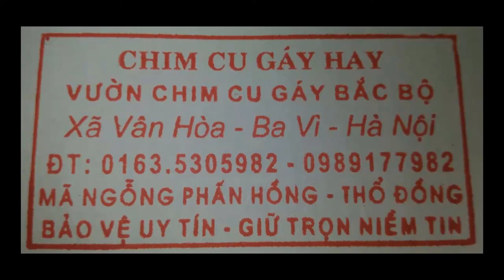BỘ RỄ GỐC CÂY LIM ĐỘC ĐÁO LÂU NĂM (ĐÁNG XEM)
HÌNH ANH ĐỘC ĐÁO  GỖ CÂY LIM